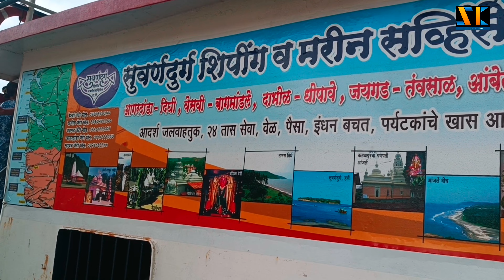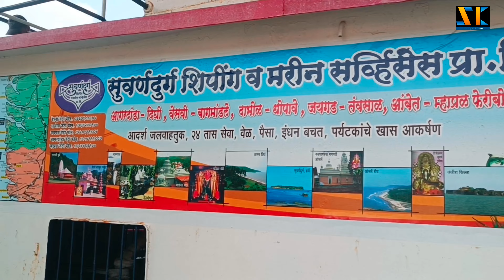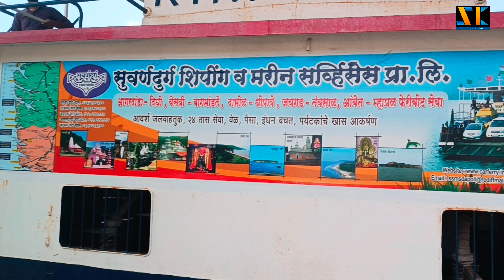Aambet To Mhapral Jungle Jetty Ride | Free Ride For All 😊✌️